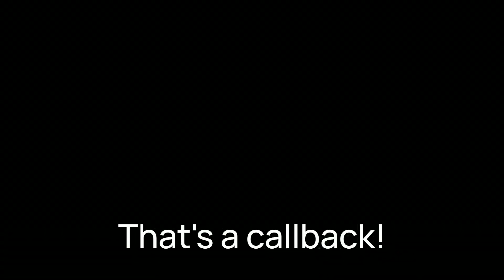CIO Book Club -- Project Hail Mary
Here's a compilation of my month-long TikTok series-- CIO Book Club.  The idea was to read "anything but business books to become better executives."  Easy enough!

The book was Project Hail Mary by Andy Weir-- chosen because the main character exemplifies virtues that make you a better CIO: curiosity, kindness, bravery, perseverance, hope, gratitude, fairness, and humility.

- timestamps -

0:00 Day Zero - Why We're Doing It
04:10 Chapters 1-5
10:20 Chapters 6-10
18:22 Chapters 11-15
25:12 Chapters 16-20
27:10 Chapters 21-25
28:51 Chapters 26-30